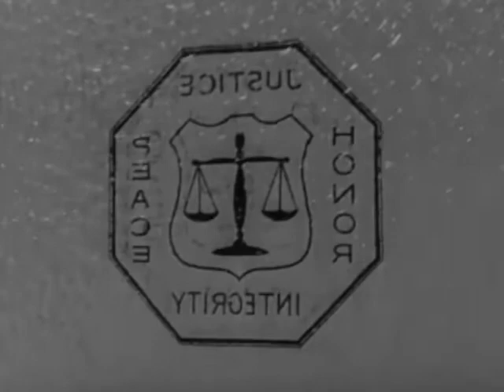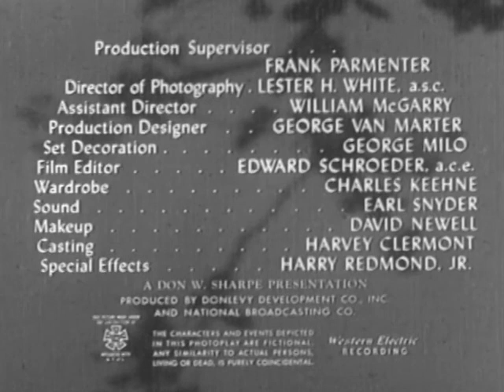Dangerous Assignment S01E12